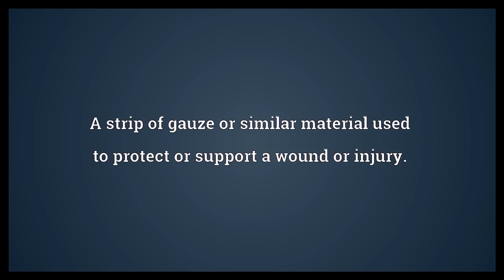Bandage Meaning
Video shows what bandage means. A strip of gauze or similar material used to protect or support a wound or injury.. A strip of cloth bound round the head and eyes as a blindfold..  Bandage Meaning. How to pronounce, definition audio dictionary. How to say bandage. Powered by MaryTTS, Wiktionary